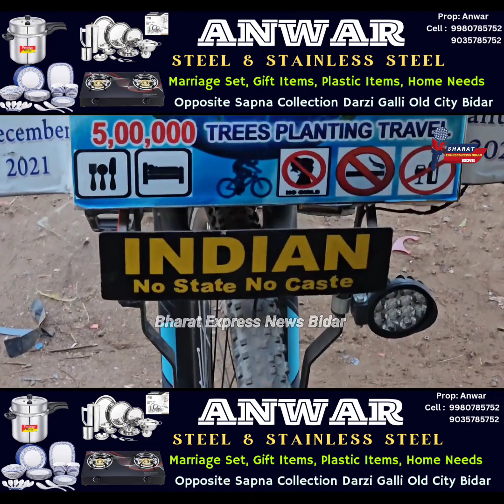Muthuselvan Tamilnadu Jo Cycle Par India ki Yatra Kar Rahe Hai Aur Aaj Woh Bidar Karnataka Mai Hai